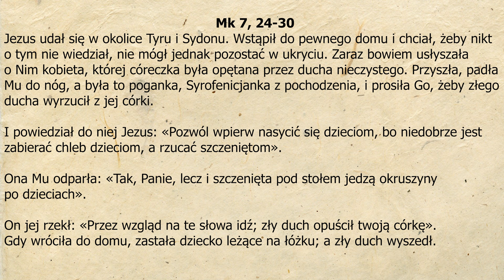Rozważanie z dnia 09.02.2023